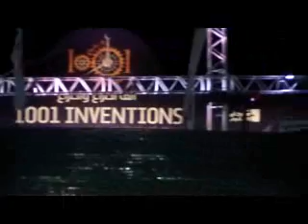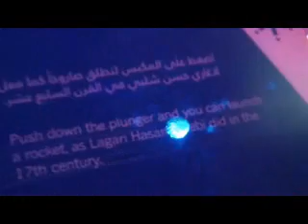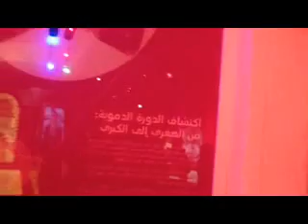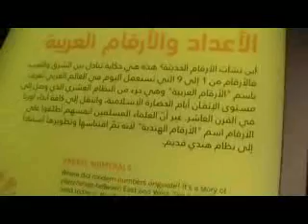ألف اختراع واختراع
ألف اختراع واختراع  مبادرة تعليمية عالمية تهدف إلى التعريف بالمنجزات العلمية والثقافية التي حققتها الحضارة الإسلامية في عصرها الذهبي...صمّمت مؤسسة العلوم والتكنولوجيا والحضارة- FSTC - معرض ألف اختراع اختراع بدعم مادي من الحكومة البريطانية، وبالتعاون مع عدد من أشهر الأساتذة الجامعيين في العالم لإنتاج معروضات تعليمية مثيرة ومعارض تفاعلية فعالّة ومؤثرة لجمهور عالمي

شيماء رفعت
مروة رفعت
25/11/2011